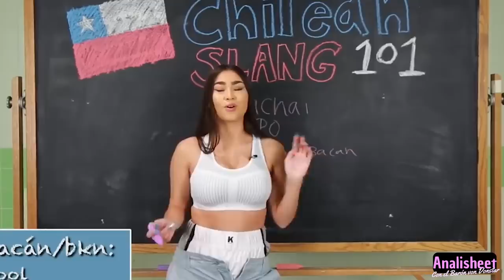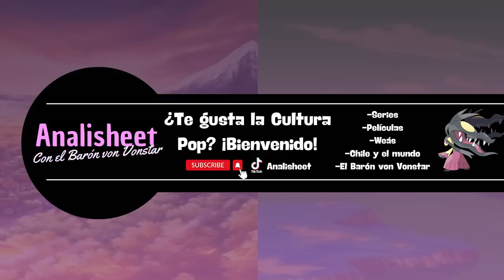Las Canciones Más Vergonzosas De La TV Y La Farándula Chilena!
Todos hemos visto como ahora está de moda el Reggaetón Chileno y eso es lo que se escucha en radios. Muchos opinan que es lo peor que han escuchado y blabla todas esas cagás, eso pasa, porque todavía no han escuchado las terribles canciones faránduleras chilenas. De verdad wn, no sé que pasa por la cabeza de estos pseudo famosos o celebridades que invaden la tv chilena como la Geisha, la Nicole Moreno Luli, la Kenita Larraín y todas esas cagás de la farándula y la televisión chilena donde lo único que realmente salvaba era Felipe Avello pero en su versión SQP, a NAdie le gusta el Felipe Avello Moderno, aguante Pecesillo! jaja la cosa es que la TV nos ha dado muchas canciones pencas, más pencas que las polémicas faránduleras de Daniela Aránguiz y la Tv ha decidido gastar plata en estas canciones en vez de en hacer mejores series chilenas. Así que te traigo un par po, esto es Analisheet yo soy el Barón von Vonstar